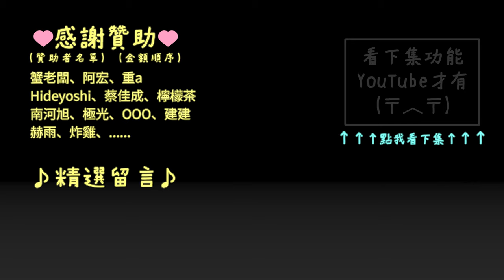【袖劍上的歷史】賽馬戰車 II | 刺客教條-起源 (惡夢) | 喵小千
任務：狂野旅程